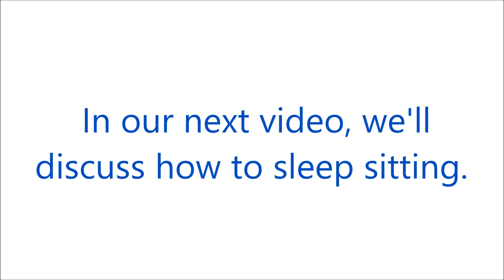Why Best Sleep Position is Sitting Up - Interview with Dr. Artour Rakhimov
Sleep positions and postures for diabetes, sleep sitting up for lupus, HIV-AIDS, leukemia, cancer, IBD, cardiovascular disease, epilepsy, COPD, asthma and many other diseases.

In this video, Chris Prokop interviews Dr. Artour Rakhimov.  Today's question is are there any benefits in sleeping sitting?  The sitting position provides even better oxygen levels, according to the CP (control pause) test.  Dr. Buteyko and Soviet doctors extensively studied sleep because the majority of people with diseases had an increase of their symptoms during sleep.  Managing sleep factors is an important part of Buteyko's teachings.

Some of the sleep lifestyle aspects, include having proper thermoregulation, preventing mouth breathing and more.  Most Buteyko specialists, including Dr. Andrey Novozhilov, the chief doctor from the Buteyko Clinic in Moscow, believe sleeping sitting up is the best position for health.  Sleeping sitting will allow you, to gain the highest CP results.  It will also, make it possible for you to keep the same CP that you had before falling asleep.

This web page explains factors related to good sleep hygiene and sit up and sleep

The Spanish version of this page ash the title “Higiene de buena dormida | Cómo dormir” and is

Our most recent accessible information about how people slept, is from the early 20th century.  Most books do not describe such details about sleep conditions, but some museums contain historical beds.

Having a thicker mattress is a relatively recent lifestyle change that started around the 1930's or 1940's. Older beds before that were around one meter in length.  It was only possible to sit while sleeping in these beds.  Even myths existed that lying horizontally in bed, will have your body taken over by a spirit that would eventually kill you.

Various doctors and studies found out that supine sleep has drastic effects on breathing and health.  Dr. Buteyko and around 200 doctors came to the conclusion that when the lungs are unrestricted during supine sleep, it intensifies breathing.  The same outcome was determined by 25 Western studies.  According to the CP test, there is about a 30% drop when sleeping in the supine position.  But sitting up during sleep prevents this problem.

Preparation of proper sleep conditions and sleep positions are a key part of the NormalBreathing teaching.  Measuring the MCP (morning control pause) first thing in the morning shows the effects of sleep on your oxygen levels.  The MCP is the most important breathing test because over night is when oxygen levels usually drop.  Keeping the same CP in the morning as it was during the night, allows the body to have more time to maintain a high level of health.  This also makes your breathing progress a lot more effective.  Additionally, the MCP is used as a goal to achieve higher levels of health, energy and many more benefits.

Sleeping sitting up is hard and challenging, but it provides best results for the morning body oxygen test. With slower breathing (that may take weeks or months), people naturally sleep better and require less time for sleep. For example, all NormalBreathing students who got over 60 s for the body oxygen test in the morning required no more than 4.5 hours of sleep. Dr, Buteyko himself achieved up to about 2 minutes and 30 seconds for the CP test and had only 2 hours of sleep naturally.

The video features Dr. Artour Rakhimov, health educator, writer, breathing teacher and NormalBreathing trainer, and the author of the as, well as new sleeping sitting-up techniques.

The video was edited and produced by Chris Prokop.